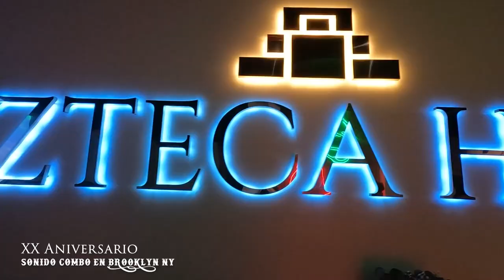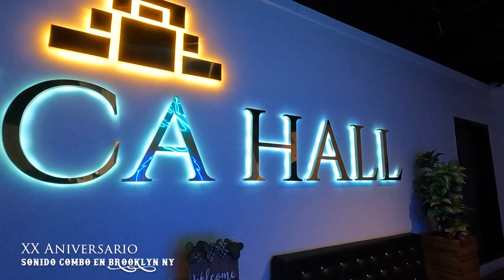‼️ UN HOMENAJA A LAS CUMBIAS EDITADAS EN BROOKLYN SALON AZTECA HALL ~ XX ANIVERSARIO DE SONIDO COMBO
ASI SE BAILA EN BROOKLYN SALON AZTECA HALL ‼️
🎊🥳 XX ANIVERSARIO DE SONIDO COMBO